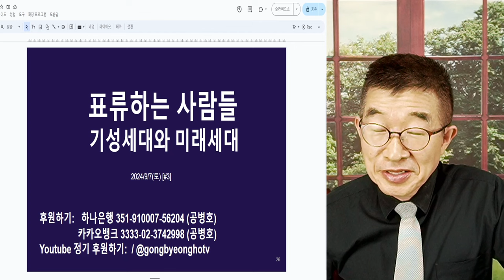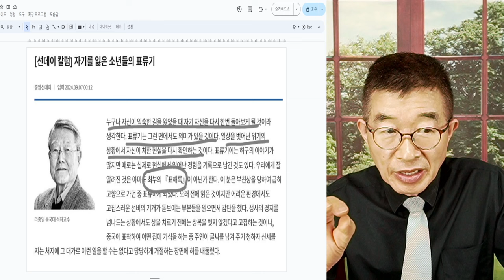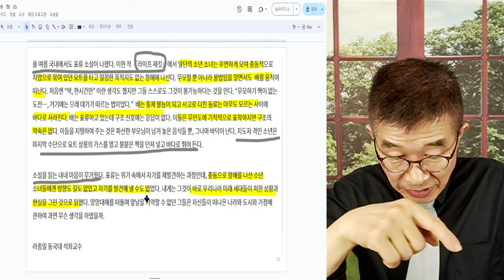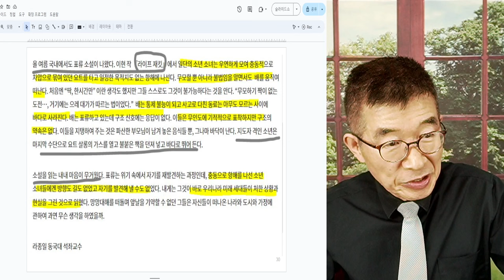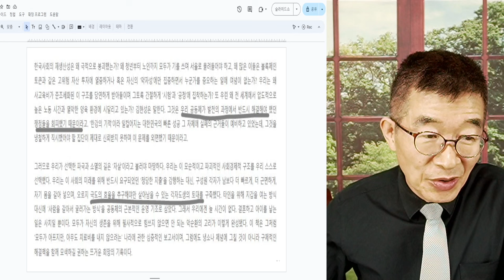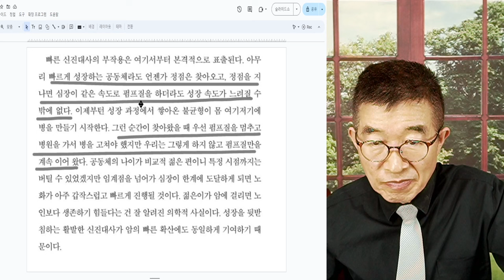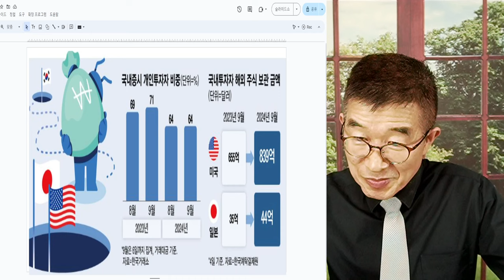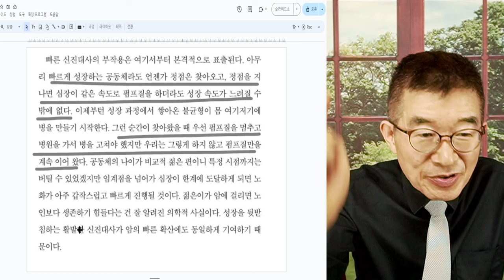표류하는 사람들 / 역주행 시도하는 사람들 / 지금 우리는 어디에, 현재 상황은, 어디를 향해, 지금 무엇을 해야 하나 / 이런 것들이 흔들리면 개인이든 사회든 [공병호TV]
Bitcoin : 3MTW849AkP2ftLeSK2teZHMmzLu7Z83s9U